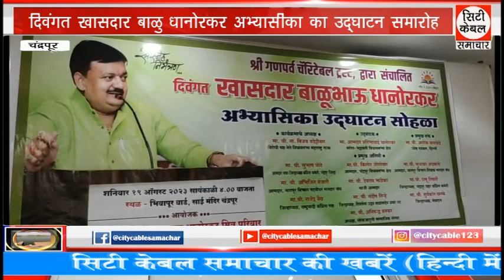दिवंगत खासदार बाळु धानोरकर अभ्यासीका का उद्घाटन समारोह City Cable Samachar 20.08.2023